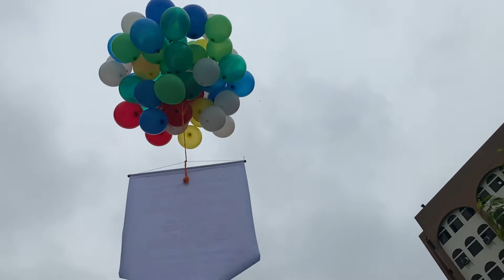World Tourism Day 2022 Organized by Bangladesh Parjatan Corporation.